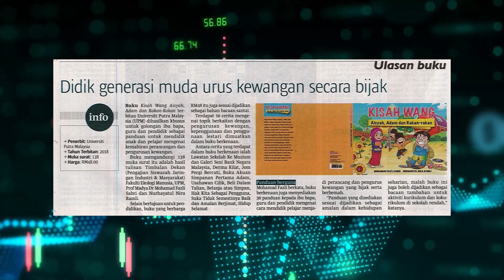Doku Terjah Dr Nazifah Teaser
cover: 2 Kali Proposal Defence (PD), 5 Tahun PhD.

2 Kali Proposal Defence (PD), 5 Tahun PhD.

Siapa ada situasi yang sama seperti di atas?

Buat Proposal Defense tak lepas-lepas sebab ditolak SV.

Sedar tak sedar dah 5 tahun Master atau PhD!

Mungkin ada juga yang dah hanyut sehingga PhD terkubur dan quit...

Semua cabaran ada solusinya.. Nak tahu bagaimana nak keluar daripada kekusutan ni?

Dr. Nazifah Mustaffha, insan PhD bidang Akauntan ini mampu atasi cabaran yang sama sehingga mampu Viva dan bergraduasi.

Akan datang hujung Februari ini! Follow socmed Dr Roket untuk dapatkan update penuh.